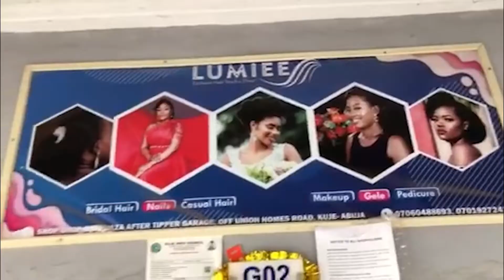DREAD LOCKS IN NIGERIA: HIT OR MISS?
Dreadlocks are certainly a lot more popular now than they were a decade ago but the stigma has not completely disappeared.

Way back the look was associated mostly with the mentally ill who were always unkempt and lacked the agency to take care of basic hygiene. Bob Marley appearing on the international music scene helped to change that perception and women started aping the look but using hair extensions to replicate the famous "Bob Marley" braids which remain popular till date.

But braids are one thing, actually using ones natural hair to make the look, something else totally. Those born with it are held in awe and said to wield some kind of spiritual powers. Of course Rastafarians, of which Bob Marley was one, practically own the look but we do not examine that angle here.

This video simply examines the level of acceptance in Nigeria today.